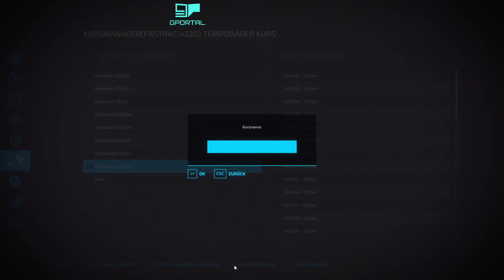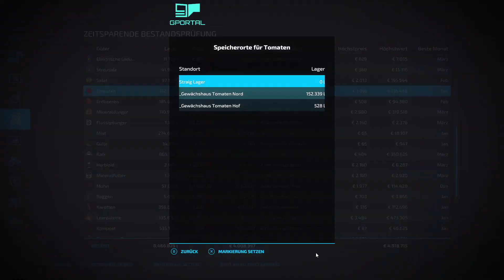PC LS22 Elbtal #92 "ein neuer Trecker für unseren Hof" Singleplayer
Hallo und herzlich Willkommen zu einem neuen LS22 Singleplayer auf der Elbtal , gespielt wird auf der PC mit AutoDrive, CoursePlay, Enhanced Vehicle und Precision Farming.

• Weiterempfehlen!